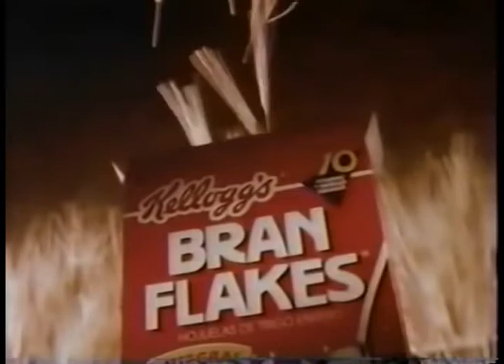Comerciales mexicanos: Bran Flakes 1996